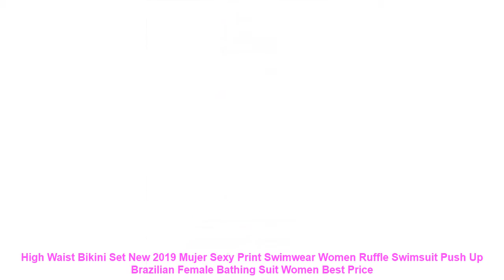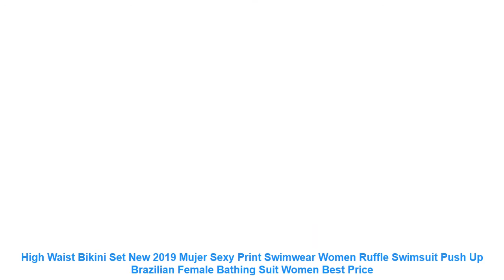High Waist Bikini Set New 2019 Mujer Sexy Print Swimwear Women Ruffle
Buy High Waist Bikini Set New 2019 Mujer Sexy Print Swimwear Women Ruffle Swimsuit Push Up Brazilian Female Bathing Suit Women with FREE Worldwide Shipping!  Check Discount Offer

Notice
1inch=2.54cm
1. Please refer to size chart before buying. Do not select directly according to your habits.
2. The size may have 2-3cm difference due to the manual measurement.
Bust
This is not your bra size
Wear an unpadded bra (your dress will have a built-in bra)
Waist
Find the natural waist. this is the smallest part of the waist
Usually about 1 inch above belly button .keep tape slightly loose to allow for breathing room
Hips
Find the widest part of hips
Usually about 7 inch below natural waist .tape should brush across both hipbones
Payment
1.Aliexpress supports Visa.Boleto.MasterCard.Maestro Debit Card.Western Union.Webmoney.QIWI and wire Transfer via banks.
2.If you still have any questions on the payment.
Shipping
1.We will send the items within 3-5days once system confirms buyers payment.
2.The shipping cost does not include any import taxes.the buyers are responsible for customs duties.
3.We will refund buyers if buyers return the items within 15 days of buyers receipt of the items for any reason. However.the buyers should bear the return shipping freight and make sure that the items returned are in their original conditions.
4.Items are shipped by AliExpress Standard Shipping .
AliExpress Premium Shipping.
ePacket.reach most of countries within 15 to 35 bussiness days. Delivery time depends on destination and other factors.it may take up to 60 business days.
5.If you want to get the item faster.please contact us to pay additional freight. we can offer you the following faster and cheaper shipping ways:UPS.DHL.Fedex.TNT.DEPX.EMS.Via these ways. you can get the item within about 5-7 business days.
Feedback
1.Your satisfaction and positive feedback is very important to us.Please leave positive feedback and 5 stars if you are satisfied with our items and services.